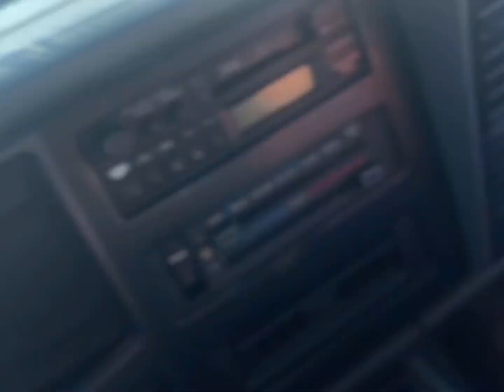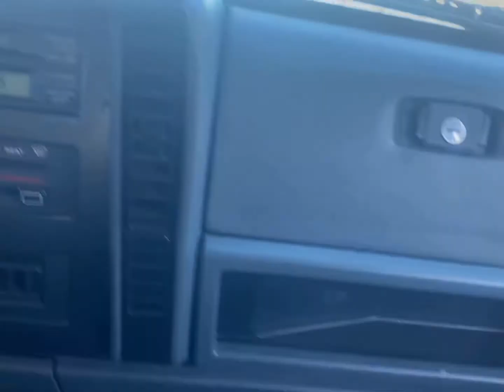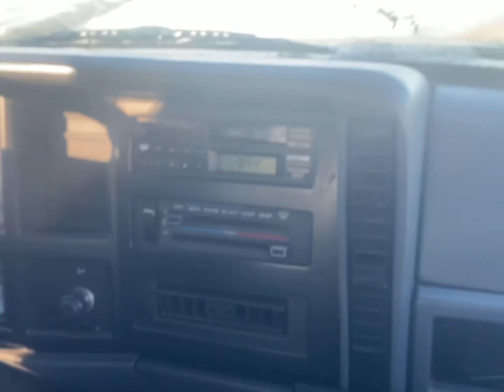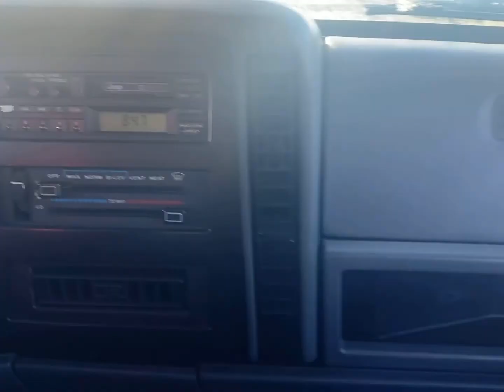Jeep Cherokees are absolute tanks